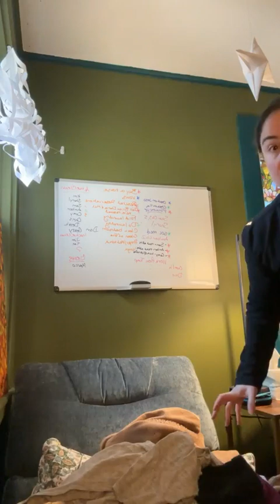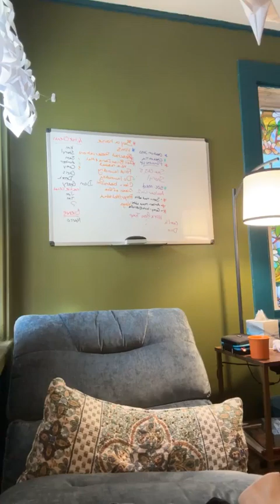2023-2/4 old patterns